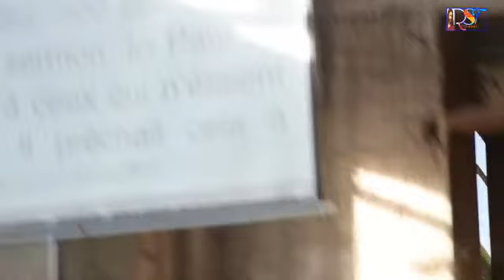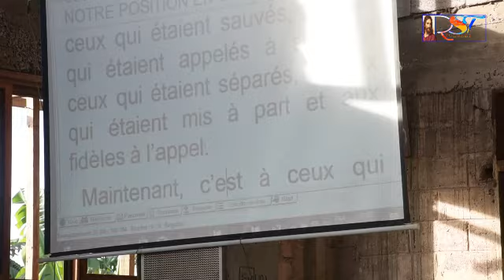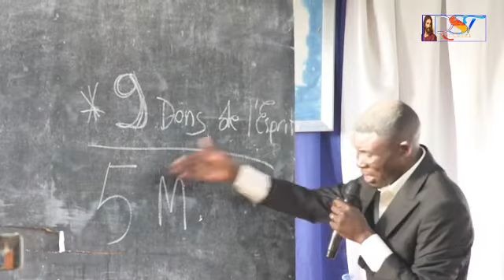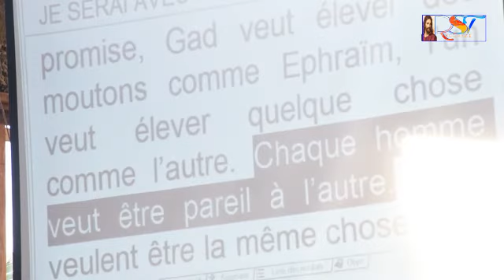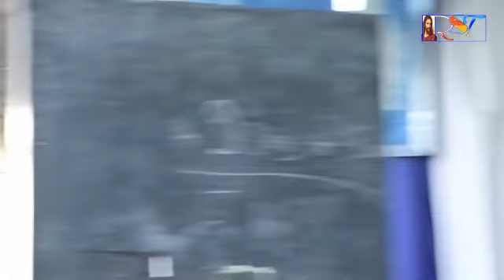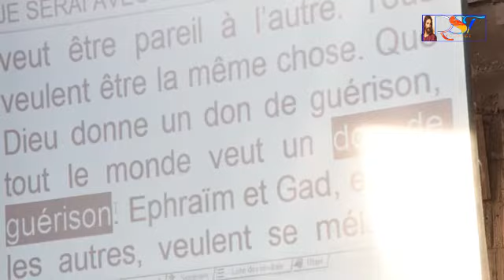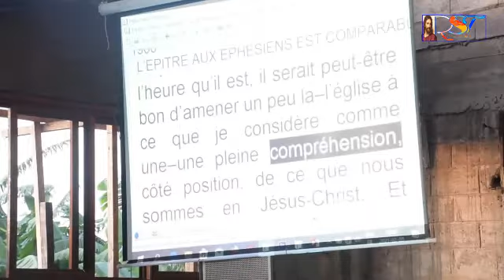NOTRE POSITION EN CHRIST 05 Fév 2021 Rév. Past. Ben KATUTA